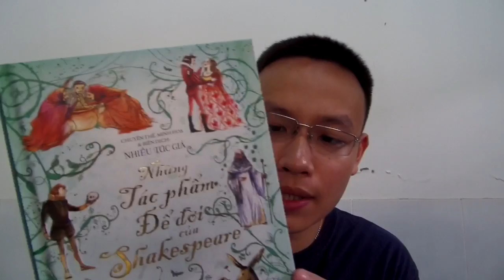I've been busy!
Dat's last vlog before coming back to the states.